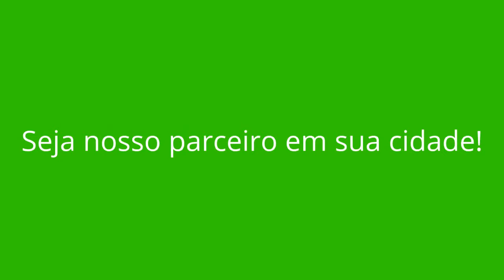ALPERCATA - MG (OPORTUNIDADE DE RENDA EXTRA)